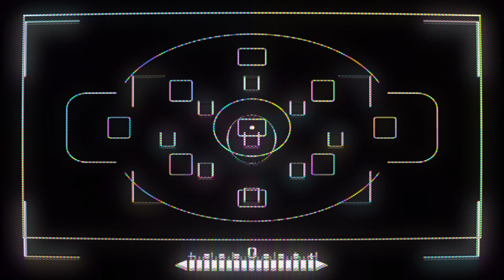FOUR EDITORS - CRT Motion Plates